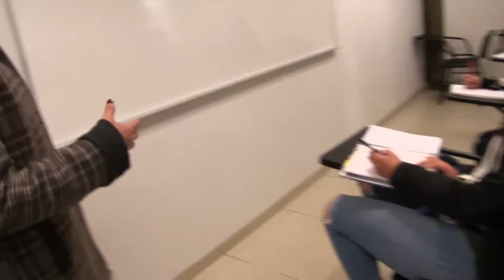Promocional Turismo UAZ 2018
La Licenciatura en Turismo de la UAZ, te invita a estudiar esta opción educativa de gran futuro.